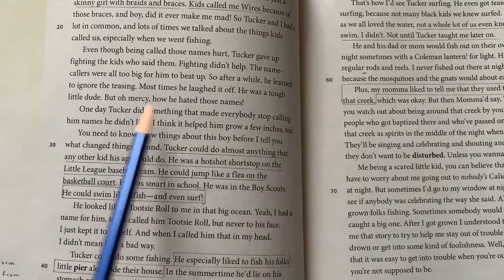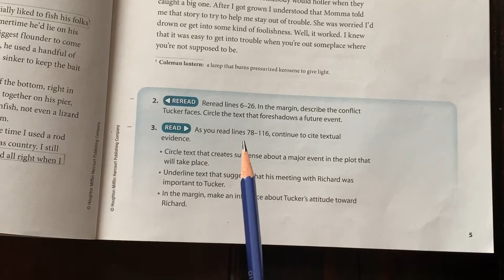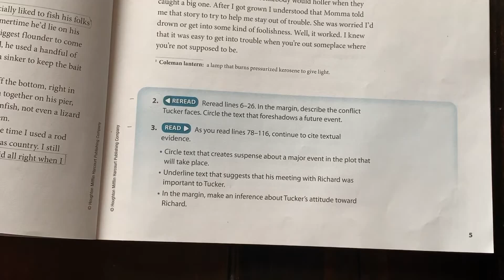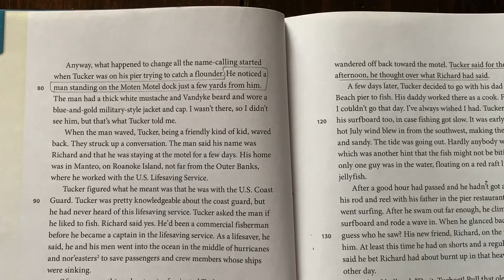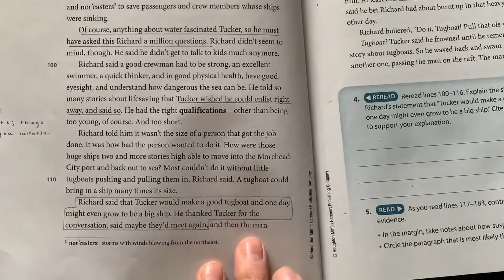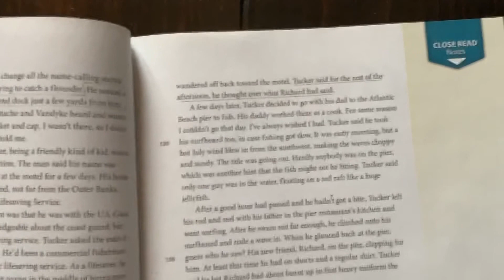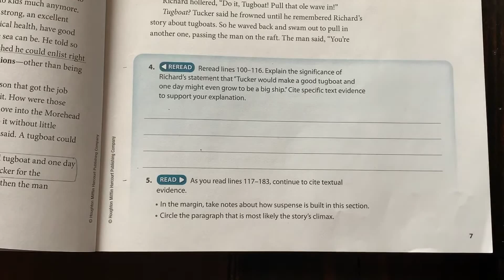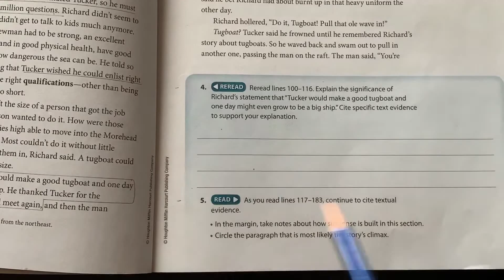Big Things Come in Small Packages Part 2 Azzarito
Follow along and annotate - Lines 78-116